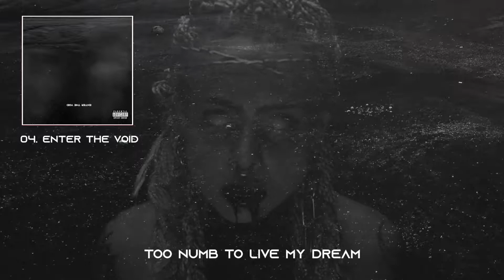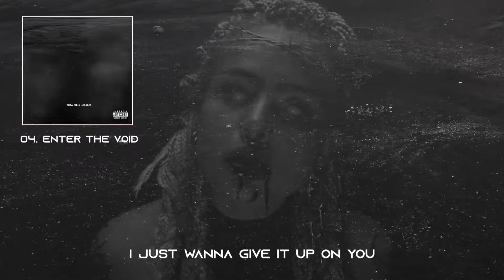Mimi Barks - ENTER THE VOID (Lyric Video)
**reupload**

not scarlxrd, not gizmo, not not nascar aloe, not OCD, not Jasiah.